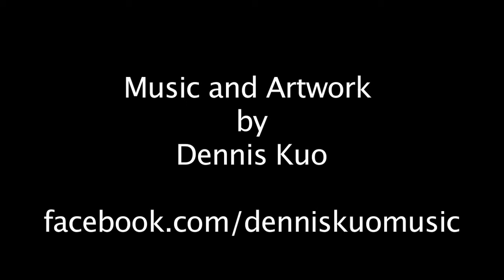Background Instrumental Music | Once Upon a Time (Music for Studying)